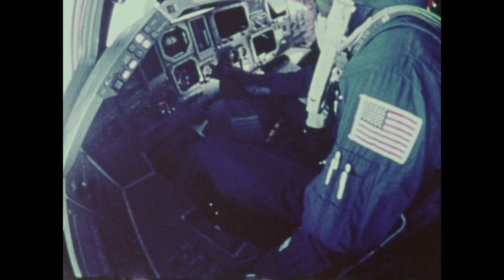Space Shuttle Enterprise - Approach and Landing Tests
[video: NASA ]

Documentary of shuttle Enterprise on the Shuttle Carrier Aircraft (SCA), separating from the SCA in flight, and in free-flight. Footage shows SCA pilots Fitzhugh “Fitz” Fulton and Tom McMurtry heading to the aircraft, and Gordon Fullerton and Fred Haise following a flight in the prototype shuttle. During the nearly one-year-long series of tests, Enterprise was taken aloft on the SCA to study the aerodynamics of the mated vehicles and, in a series of five free flights, tested the glide and landing characteristics of the orbiter prototype.